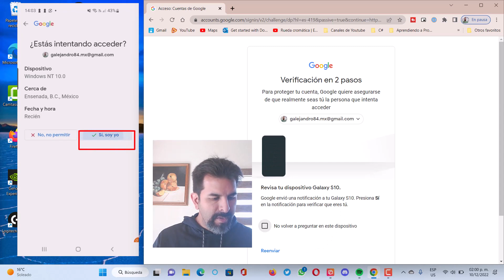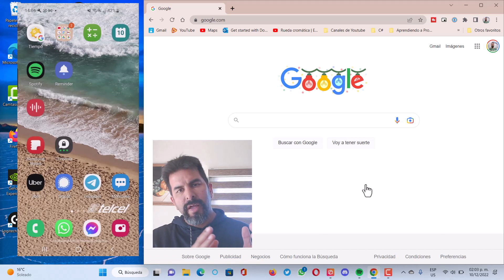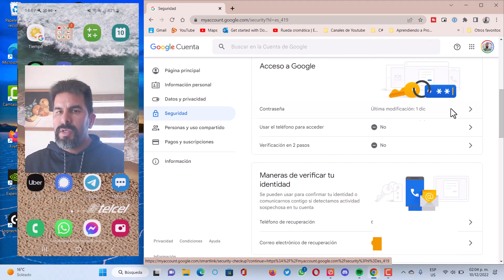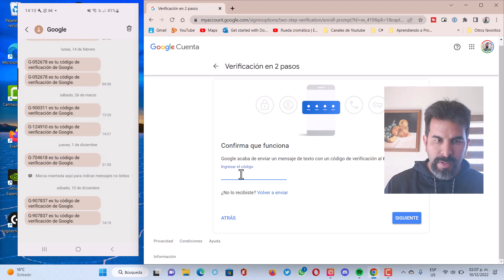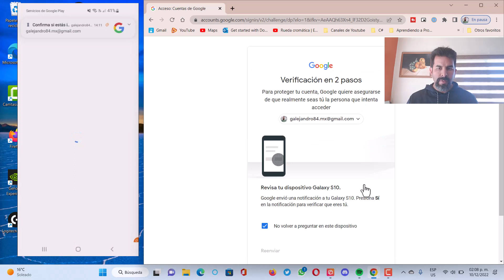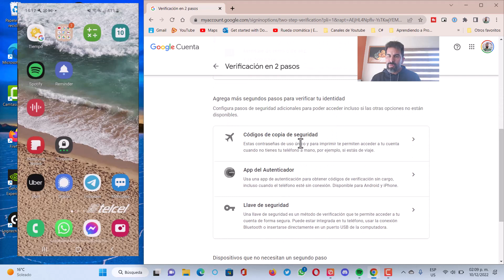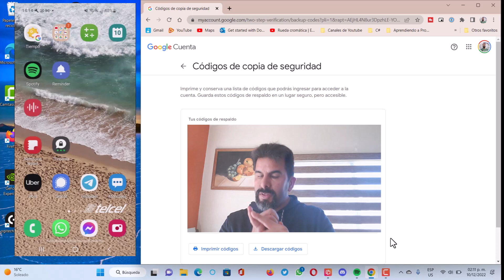Como activar la verificación de 2 pasos y como funciona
La verificación de 2 pasos sirve para aumentar la seguridad de tu cuenta de Google, cabe mencionar que la verificación en 2 pasos también puede ser activada en otros servicios de correo electronico e incluso en tus redes sociales. La verificación de 2 pasos te permite tener una contraseña más fácil de recordar y con la ayuda de tu dispositivo movil acceder de una forma mas segura.
Funciona de la siguiente manera, cuando ingresas por primera vez en un dispositivo desconocido, desdepués de ingresar tu contraseña en el dispositivo nuevo (navegador de internet) en tu telefono aparecera un pantallaso en el cual podras presionar una de dos opciones (no permitir acceso y Si soy yo) utilizas la segunda opción (si,soy yo) cuando eres tu quien esta iniciando sesión y listo accedes a tu cuenta.
Para activar la verificación de 2 pasos , le das click en la parte superior de la pagina web, donde aparece tu imagen de perfil y seleccionas la opción de administrar cuenta y luego en el apartado de seguridad y te desplazas hacia abajo en la opción de verificación de 2 pasos.

Capitulos
00:00 Como funciona la verificacion de 2 pasos
00:35 Si estas en una computadora publica haz esto
00:50 Por que es importante la verificacion de 2 pasos
01:45 Proceso de activación de 2 pasos
01:52 Administrar cuenta de Google
02:08 Seguridad
02:19 Verificacion en 2 pasos
05:17 Codigos de copia de seuridad